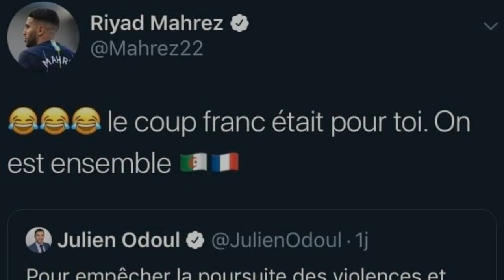Le jour où Riyad Mahrez a humilié un élu français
Le 14 juillet 2019 – 14 juillet 2023. Il y a 4 ans jour pour jour, Riyad Mahrez envoyait l’Algérie en finale de la CAN grâce à un coup franc légendaire. Les Algériens ne sont pas près d’oublier ce moment magique. Sur Twitter, nombreux sont ceux qui ont repartagé ce beau souvenir. Les twittos se sont rappelé également le tacle de l’international algérien à l’élu du Rassemblement national, Julien Odoul.